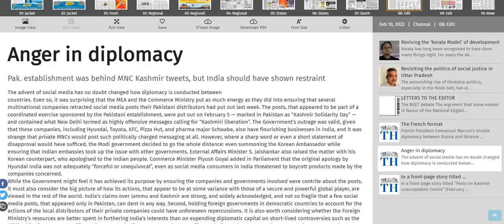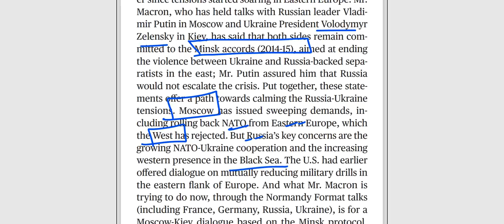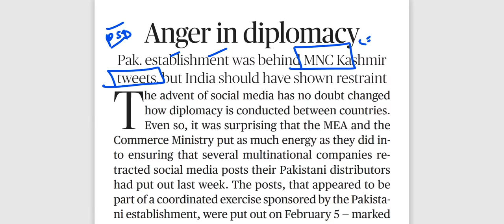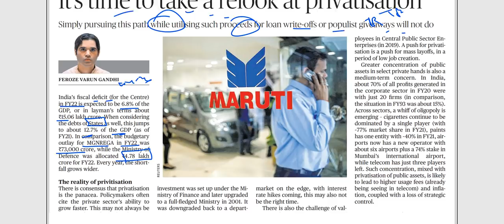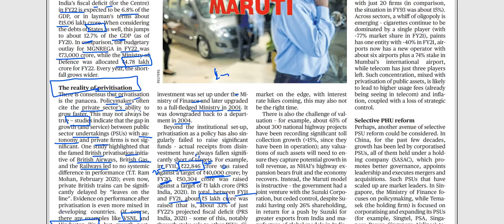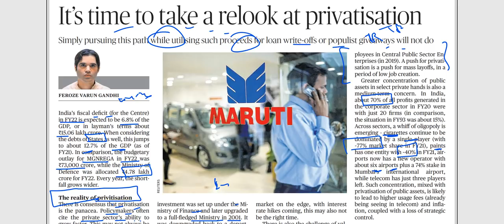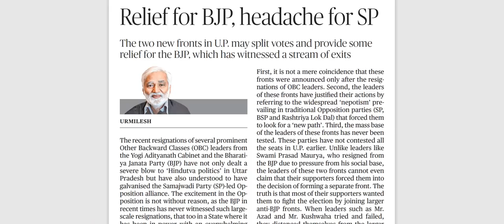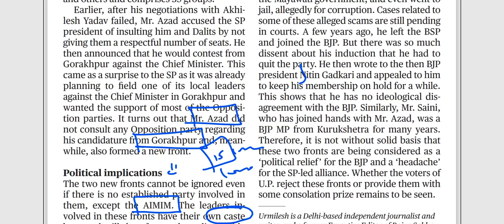10th February 2022-The Hindu Editorial Discussion (UP/Tamil Nadu elections, Normandy, Disinvestment)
The  10th February 2022 important editorials/news has been discussed in this video.